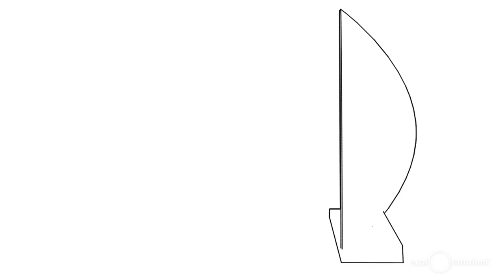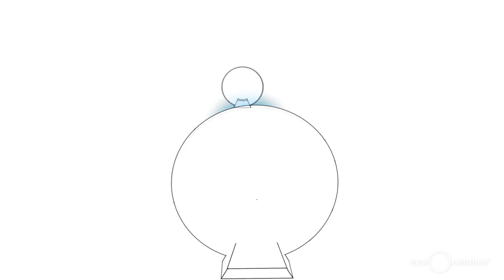Archimedes by Douglas Hollis | Exploratorium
The Exploratorium commissioned San Francisco artist Douglas Hollis to create the newest public artwork in our Over the Water series.  Archimedes, is a reimagined, thirtieth anniversary edition of Listening Vessels, a beloved and iconic Exploratorium exhibit. Hollis originally created Listening Vessels for the Berkeley Art Museum Matrix program in 1987 and gifted the work to the Exploratorium soon after.

Made of cast bronze and installed on the Exploratorium’s Plaza, Archimedes is comprised of two 8-foot diameter dish-like chairs placed 80 feet apart. Each dish’s parabolic curve collects and focuses sound waves and reflects them to participants seated within them.